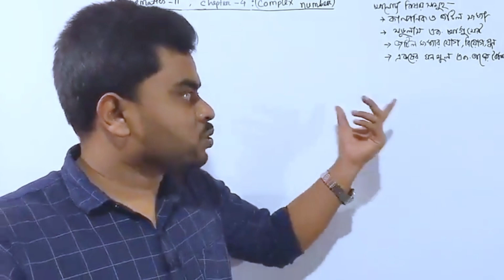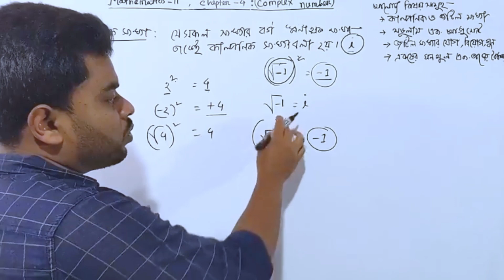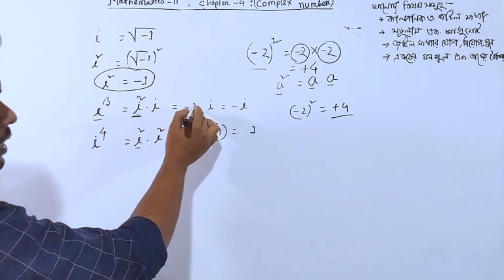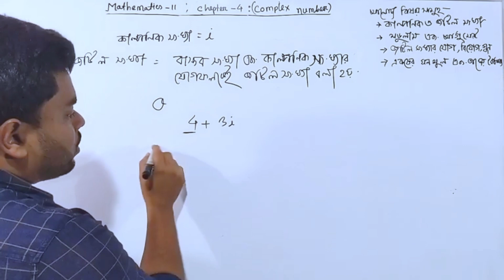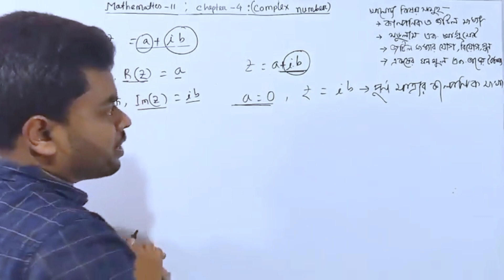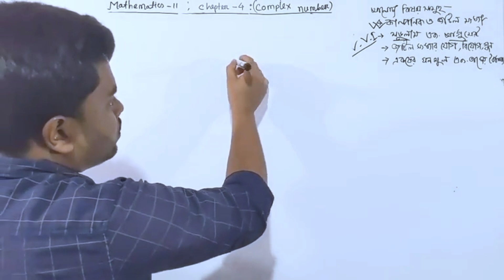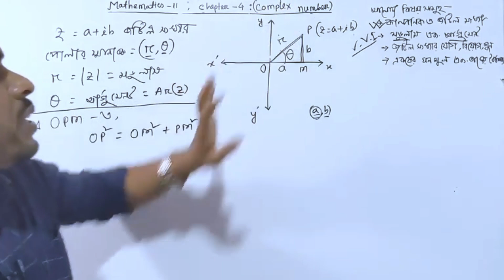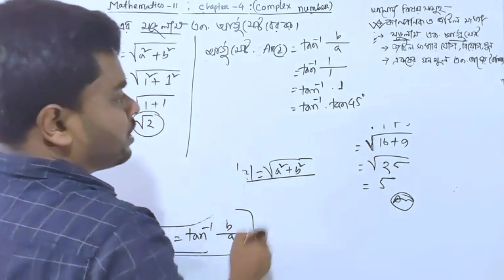Mathematics 1 chapter 4 I Complex number I Lecture 1 I ডিপ্লোমা ১ম পর্বের গণিত ১ জটিল সংখ্যা ।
Diploma in Engineering, Diploma in textile engineering, diploma in Agriculture, Diploma in marine সহ সকল ডিপ্লোমা ১ম পর্বের শিক্ষার্থীদের জন্য গণিত ১ থেকে অধ্যায় চার জটিল সংখ্যার সুপার সাজেশন সমাধান ক্লাসটি সবার জন্য শেয়ার করা হয়েছে।

আমাদের অনলাইন প্রাইভেট ক্লাস ও সুপার সাজেশন সংক্রান্ত তথ্য জানতে কল করুন
০১৭২৩-৪৭৪৪৪২

Diploma 1st semester Super Suggestions
shorturl.at/byJX8

অনলাইন কোর্সে ভর্তি হয়ে লাইভ ক্লাস ও সুপার সাজেশন পেতে এনরুল করুন